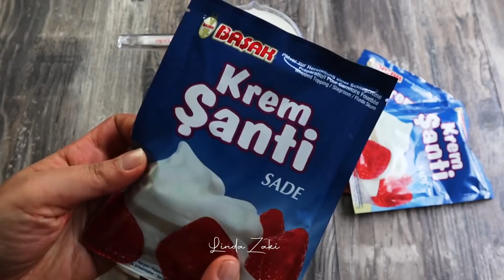تورتة شيكولاتة اقتصادية بالتفصيل وبدون أدوات كالمحترفين، طريقة عمل الكيكة والجناش والتغليف والتزيين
تورتة شيكولاتة اقتصادية بالتفصيل وبدون أدوات كالمحترفين، طريقة عمل الكيك والجناش والتغليف والتزيين

مكونات تورتة الشيكولاته 🔻
مقادير الكيك🔻
٥٠٠ جرام اسبونج شوكولاته او تشوكلت فادج
٣ حبات بيض كبار
١ كوب زيت
١ كوب ماء دافئ
إختياري🔻
١ ملعقة صغيرة فانيليا
١ ملعقة كبيرة نسكافيه

مقادير الجناش🔻
٤ عبوات كريم شانتيه ٣٠٠ جرام/ يفضل كريم شانتيه بودرة من محل مستلزمات الحلويات
٢ كوب لبن
٦٥٠ جرام شوكولاتة دارك

سيرب الكيك🔻
عصير
او عسل
او شربات

التزيين 🔻
شوكولاتة مبشورة
تشوكلت شيبس